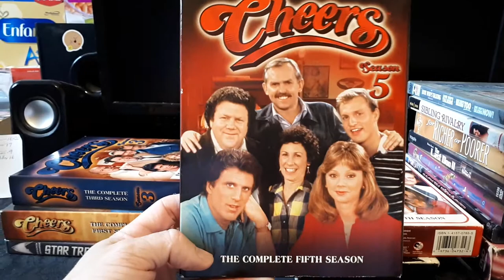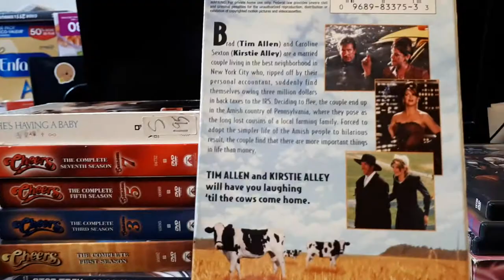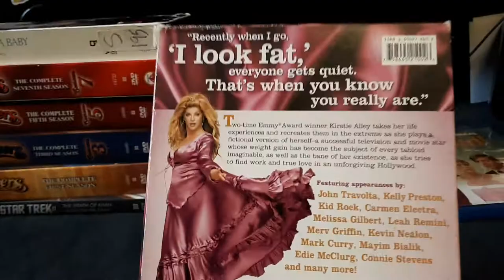My Kirstie Alley Movie Collection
in this video I'm showing my Kirstie Alley titles, there is 16 titles in my movie library